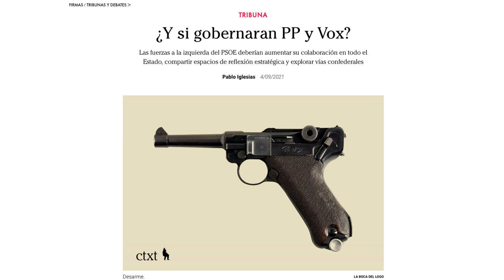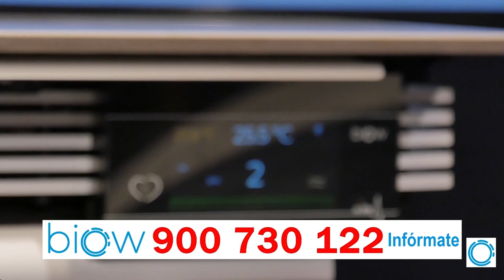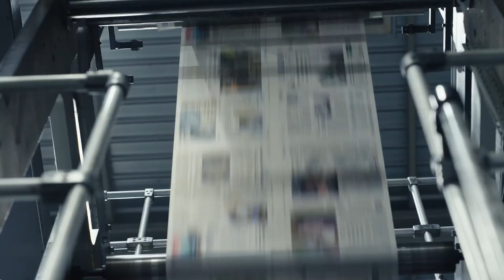Rufián borra su infame entrevista a la ‘youtuber’ que quería «matar» a los de Vox